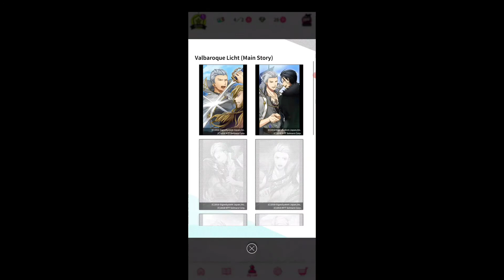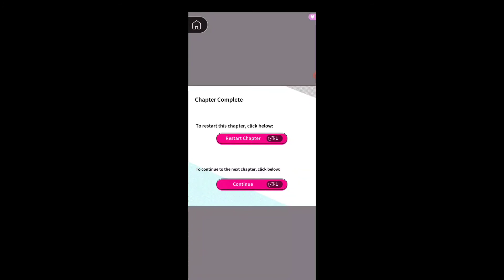Pirates-Valbaroque Licht:Ch6-2part Main Story Story Jar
PiratesValboroqueLicht Main Story
Ch6 second part